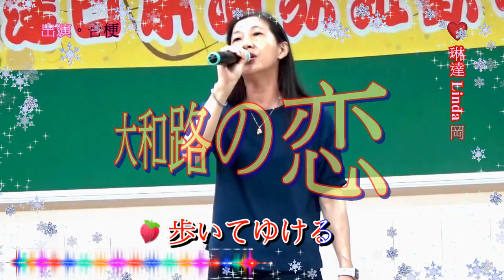琳達 Linda 岡山社大日本演歌 & 合梗~* 大和路の恋 *